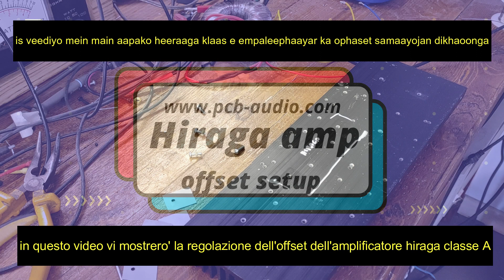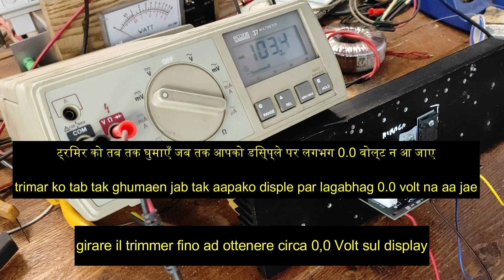heeraaga empaleephaayar anshaankan -HIRAGA amp setup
is veediyo mein main aapako dikhaoonga ki is shaanadaar empaleephaayar ke ophaset mooly ko kaise samaayojit kiya jae.

in this video I will show you how to adjust the offset value of this fantastic amplifier , HIraga classe A 25watt.
psu 19+19vdc